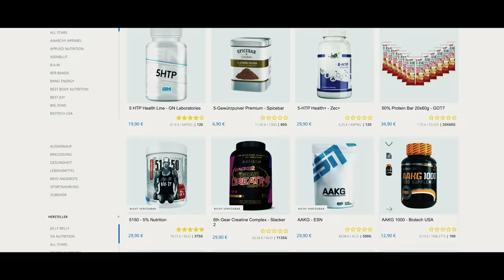Die Wahrheit über Lewis Hamilton - Kai Ebel erzählt was er erlebt hat!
Alle Videos auf diesem Kanal sind produktionen von KAILIGHTS. Alle zugehörigen Bilder und Inhalte sind Eigentum von KAILIGHTS. Das Duplizieren und Kopieren dieser Videos ist nur mit Genehmigung von KAILIGHTS erlaubt.